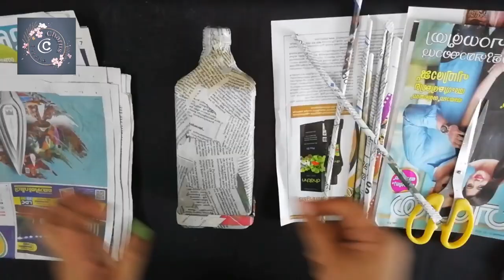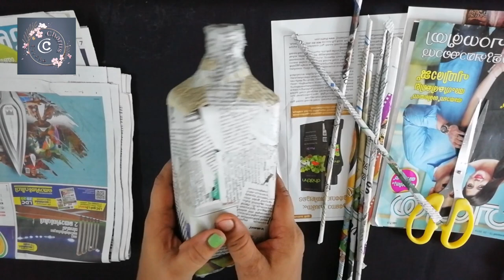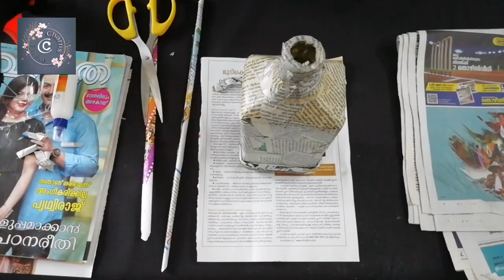Newspaper Bottle Craft | Home Decor | Best Out OF Waste | For Beginners | Charus Circle EP#93